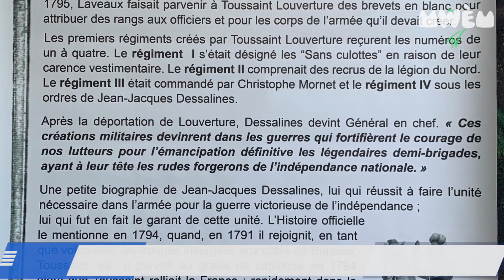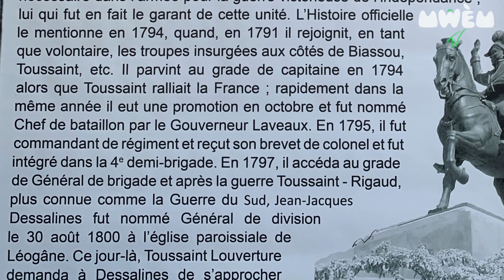SZ EPI 03 lame Dayiti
Kominote Mwèm.tv kijan n ap kenbe? Pou sajès zansèt sa a  Istoryen nou, Grandèt an nou Jean Ledan Fils pral pote limyè sou kòman listwa lame peyi sa kòmanse. Jan nou konnen l deja, yon pèp ki pa konnen istwa l, l ap difisil pou pèp sa rete pou lontan.

An nou fè bri a kouri.
Pou nouvèl la gaye.

Sajès Zansèt
Sou tout paj Mwèm.tv

Mwèm.tv